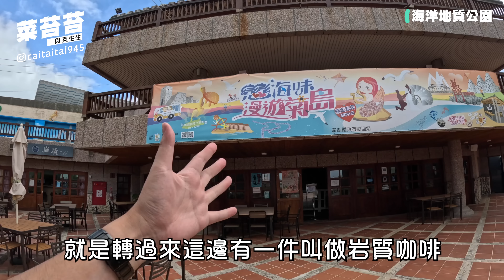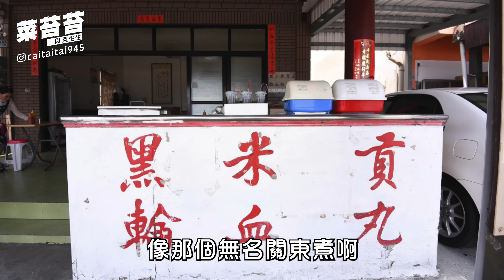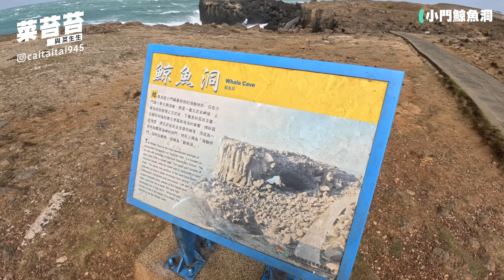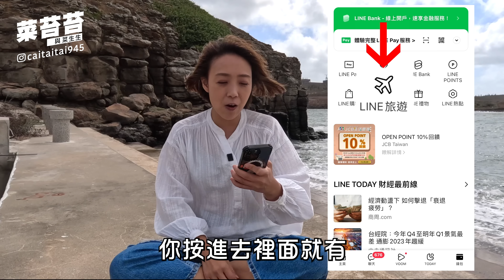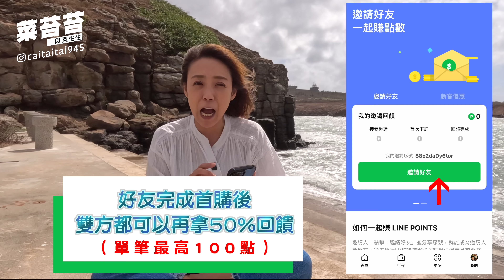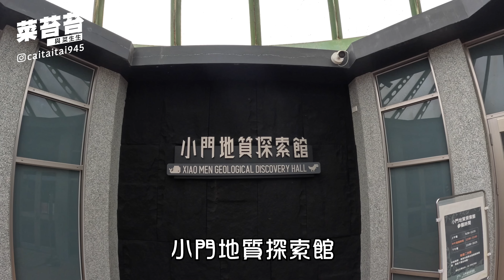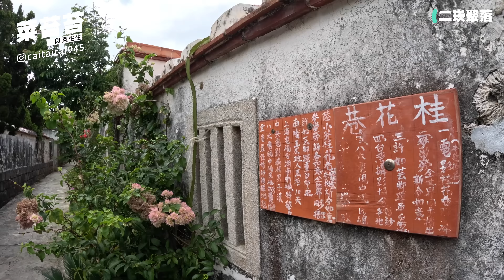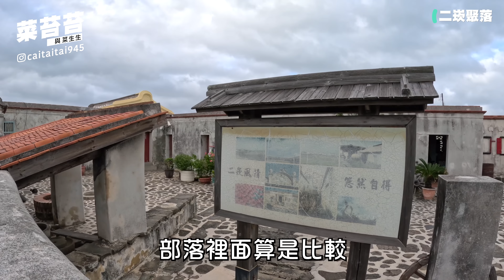【淡季遊澎湖】北環線 澎湖喜來登 鯨魚洞 小門地質館 澎湖跨海大橋 通樑古榕 易家仙人掌冰 二崁聚落 二馬豆花 大菓葉柱狀玄武岩 澎湖國際燈光藝術節 岩質咖啡 澎湖地質館 菜宅 阿挺海鮮 LINE旅遊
00:00 機場
00:51 澎湖海洋地質公園 岩質咖啡
01:15 岩質咖啡
01:44 嗨鼠
01:49 通樑古榕
03:21 易家仙人掌冰
04:12 澎湖跨海大橋
05:58 小門鯨魚洞
07:46 菜宅
08:12 line 旅遊
09:46 阿挺海鮮
10:43 小門地質館
12:19 大菓葉柱狀玄武岩
13:20 二崁聚落
14:42 二馬豆花 杏仁茶
16:25 喜來登飯店
17:51 燈光藝術節

透過LINE旅遊訂住宿、行程，最高回饋10%無上限
各大平台Agoda, Booking.com, Klook, KKday, ezTravel易遊網
都能直接在LINE旅遊上進行比價，下訂還可以賺LINE POINTS！
想要一邊旅行一邊賺回饋就上

還沒用過LINE旅遊嗎？只要接受我的邀請，輸入我的邀請序號「88o2daDy6tor」，就可以直接獲得LINE POINTS！如果再完成第一筆訂單，即可享有訂單金額50%的LINE POINTS回饋，快來試試！

我們從來沒來過澎湖
第一次踏上菊島就是淡季的開始
東北季風從中秋節後的第二個禮拜吹起
到哪裡都風很大
船班也都不開
但是我們還是秉持著旅遊的心態
用心的給他玩下去
這集是北環線的第一集
點和點之間都在10分鐘上下
淡季有淡季的美麗和不排隊的風景
飯店也都相對便宜
大家可以看看喔